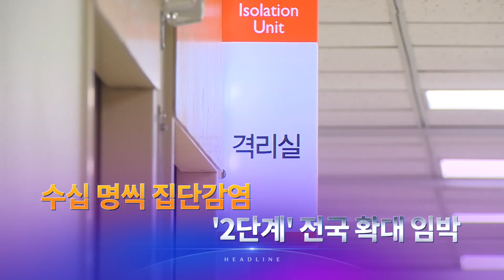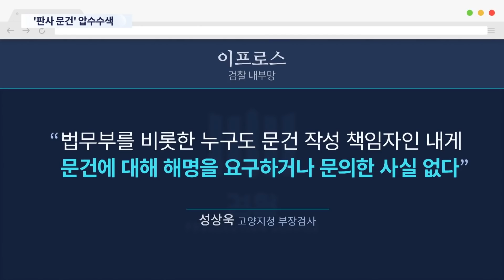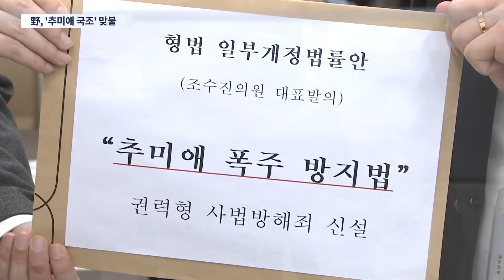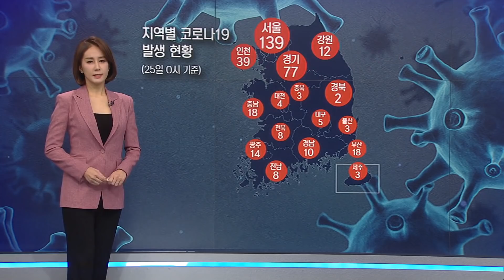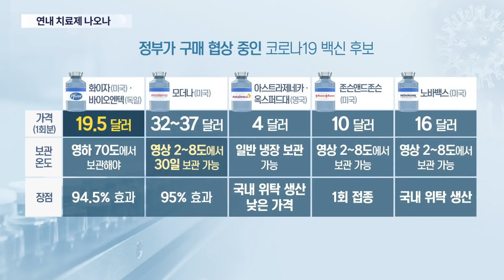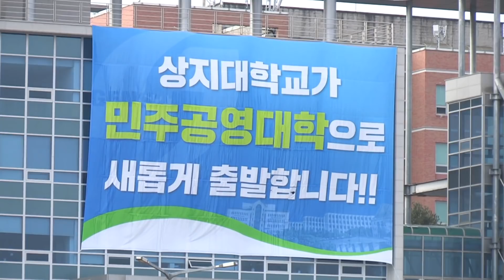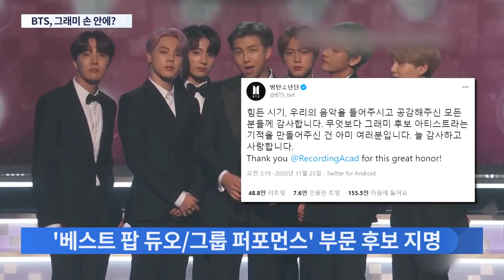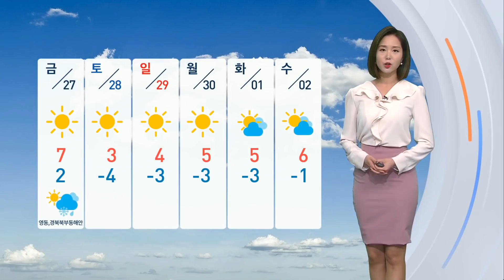[TV CHOSUN LIVE] 11월 25일 (수) 뉴스 9 - 대검 연구관 집단행동…"직무배제, 법치주의 훼손"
● 대검 연구관 집단행동…"직무배제, 법치주의 훼손"
● '판사 문건' 압수수색…與 "尹 국정조사·수사"
● 수십명씩 집단 감염…'2단계' 전국 확대 임박
● "임상 단축·신속 허가"…연내 치료제 나오나
● 종부세 4조 원 돌파…빚내 집 산 3040 직격탄
● BTS, 그래미 잡으러 간다…또 한국·아시아 '최초'

📡 월~금 07:30 뉴스퍼레이드
📡 월        08:40 네트워크 매거진
📡 월~금 09:00 신통방통
📡 월~금 13:00 보도본부 핫라인
📡 월~금 14:30 사건파일 24
📡 월~금 17:30 시사쇼 이것이 정치다
📡 월~금 21:00 뉴스9
📡 토~일 14:00 뉴스현장
📡 토~일 19:00 뉴스7